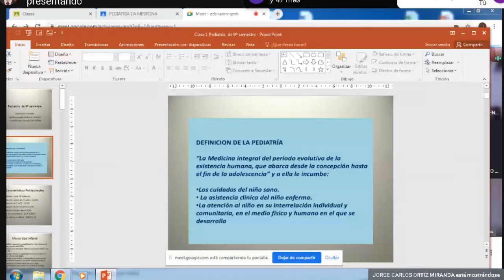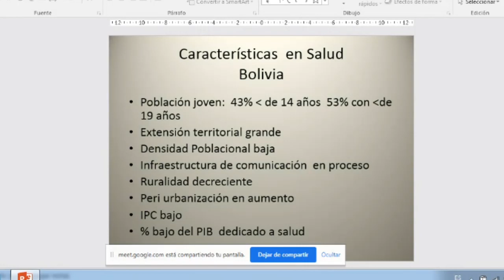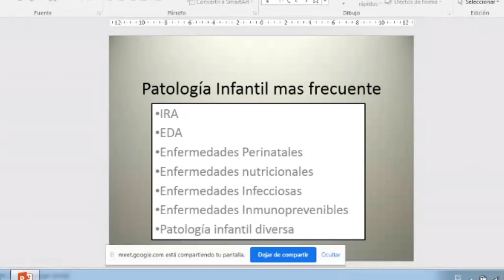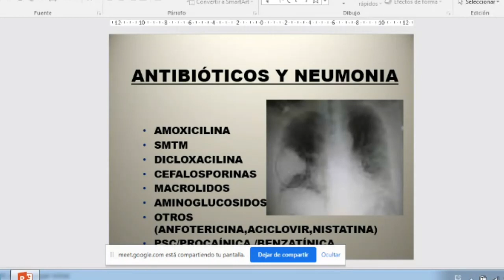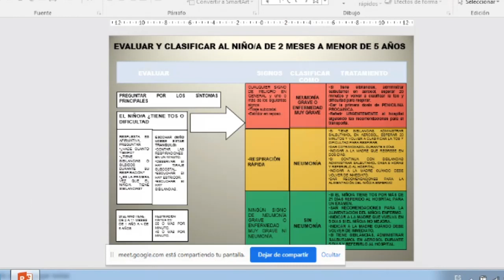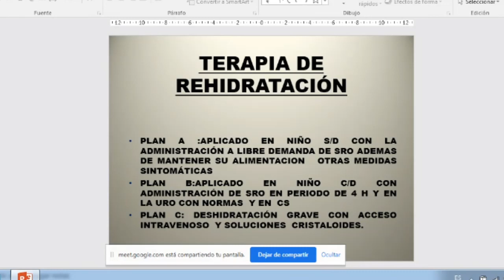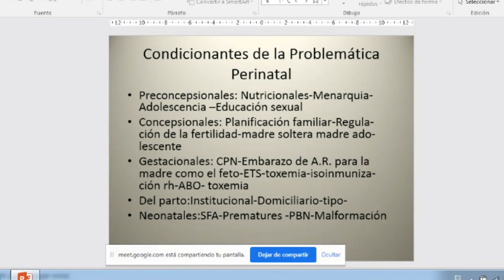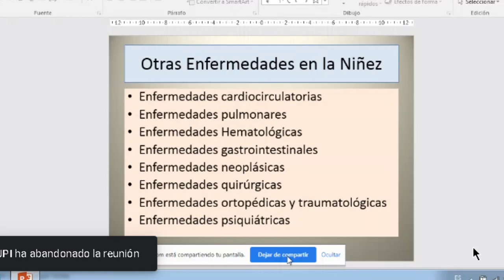Pediatría, Introducción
Dr. Jorge Ortiz